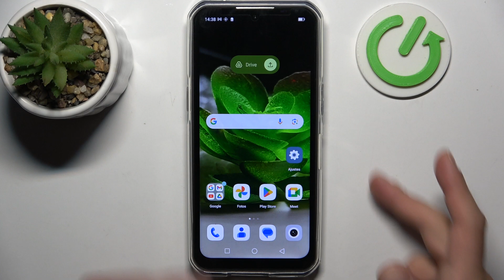Cómo desactivar el asistente de voz en el Oukitel WP35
En este video, aprende a desactivar el asistente de voz que se activa al presionar el botón de encendido en tu Oukitel WP35. Si prefieres evitar que el asistente de voz se abra accidentalmente o si quieres personalizar la funcionalidad del botón de encendido, sigue nuestra guía paso a paso.

¿Cómo evitar que el asistente de voz se active con el botón de encendido en el Oukitel WP35?
¿Cómo ajustar la funcionalidad del botón de encendido en el Oukitel WP35?
¿Cómo deshabilitar el asistente de voz del botón de encendido en el Oukitel WP35?